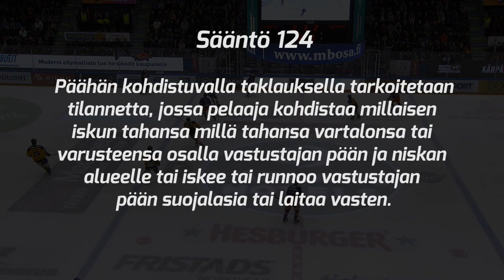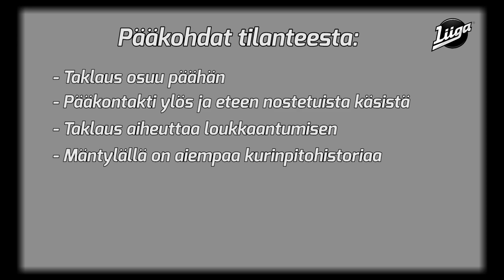Kurinpitokäsittely 9/2019–20: Tapparan Tuukka Mäntylälle seitsemän ottelun pelikielto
Liigan kurinpitodelegaatio määräsi Tapparan Tuukka Mäntylälle seitsemän ottelun pelikiellon lauantain Kärpät–Tappara-ottelussa tapahtuneesta päähän kohdistuneesta taklauksesta.